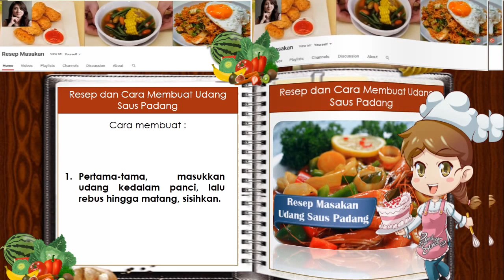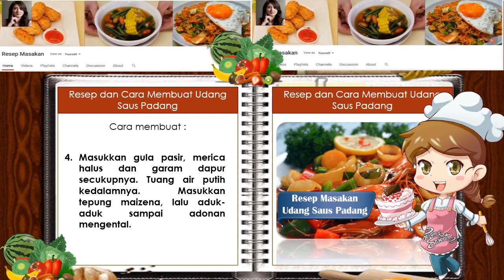Resep dan Cara Membuat Udang Saus Padang Mudah dan Enak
Udang saus padang merupakan salah satu varian kreasi masakan udang enak nan populer selain masakan udang saus tiram, goreng mentega, asam manis dan lain-lainnya. Biasanya masakan ini kerap dihidangkan di restoran ataupun warung makan seafood. Ya kalau kalian sering ke tempat itu, tentu sudah kerap berjumpa dan barangkali pernah mencicipi rasa masakan ini.

Video Resep Masakan Asli Indonesia, Gurih, Enak, Halal, Sehat dan Terasa Spesial Ala Master Cheff Indonesia. Video Tutorial Memasak Mudah Dan Hemat. Masakan Aneka Kue, Daging, Ikan, Ayam, Sayuran Membuat Hidup Kita Sehat.
"Resep Masakan Tutorial Memasak" "Master Cheff Indonesia" "Masakan Asli Indonesia" "Masakan Padang" Lamongan "Gudeg Jogja" "Easychinesesfood" "Dapur Umami" "Kevin Cook" "divinechef" "TheWolfPit" "cookwithkelly" "Rajshrifood" "Cooking With May Lynn" "Masakan Indonesia Lezat"